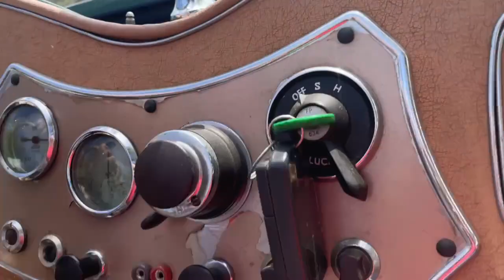Acceleration Video 2 | 1951 MG MGTD 4-speed Manual Roadster | Collector Car Canada Lot 099